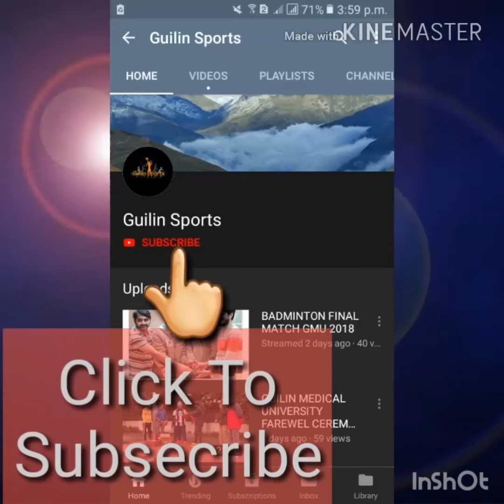Guilin Medical University Guangxi China